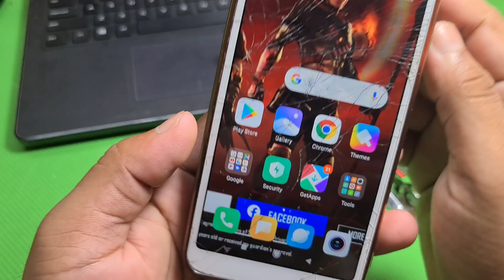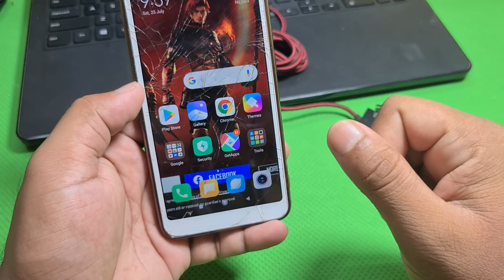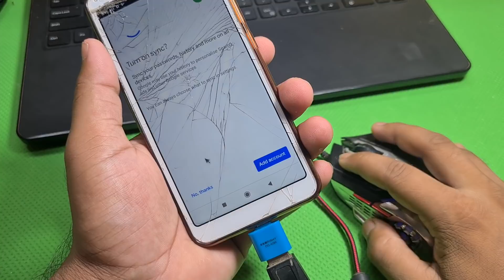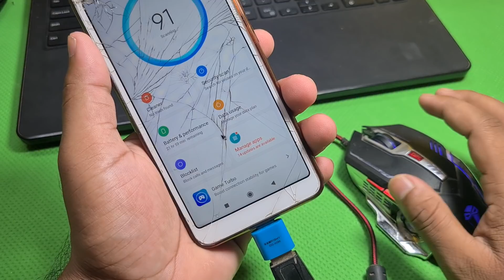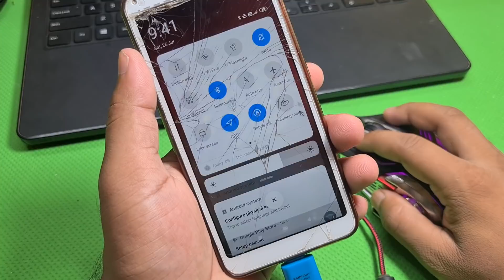Broken Mobile Using Tips !! Repair Touch in 5₹ Only 100% Working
Broken Mobile Using Tips !! Repair Touch in 5 Rupees Only

BUSSINESS MAIL
MY GEARS :-
1.MY DSLR CAMERA
2.My Mic Boya M1
3.My Gaming Headphone 4.Best Earphone in 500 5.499 rupya Me Tripod 6.Tripod Under 1500
7.SSD Samsung
8.My Smartphone
9.My Laptop
10.My Primary Laptop
11.My Powerbank 12.Ringlight With Stand FOR TIKTOK & LIKEE
BE FRIENDS ON OTHER PLATFORM
Music Credit -  INFRACTION
QUERY SOLVED